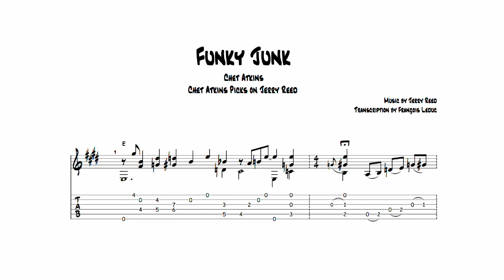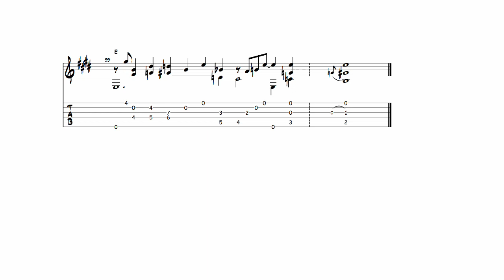Funky Junk - Chet Atkins (Transcription)